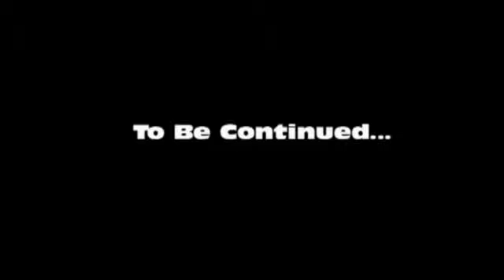Snowhell Deathblanket Blizzard 2011 - Part 2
The entire Midwest is in grip of THE STORM OF THE SEASON!